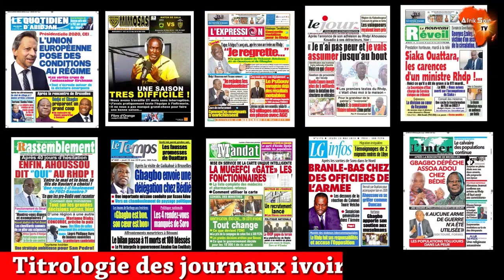LES VENDREDIS DE JOEL ETTIEN : MANGECRATIE ET MILITANTISME POLITIQUE DES JOURNALISTES IVOIRIENS.